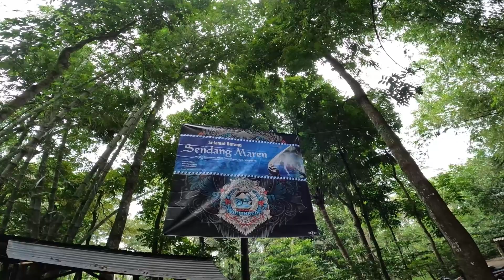SUMBER MATA AIR JERNIH DAN SEGAR || SENDANG MAREN, SAWANGAN, KABUPATEN MAGELANG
Di video ini saya mengajak teman-teman untuk menikmati kesegarannya sumber mata air di daerah sawangan kabupaten magelang. Namanya adalah

Sendang Maren
Dusun Semaren, Sawangan, Kabupaten Magelang